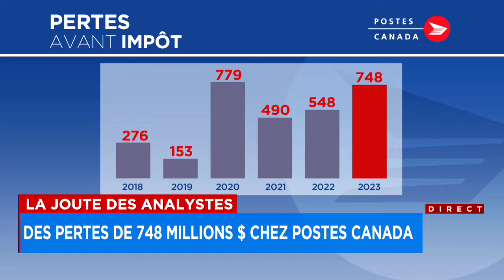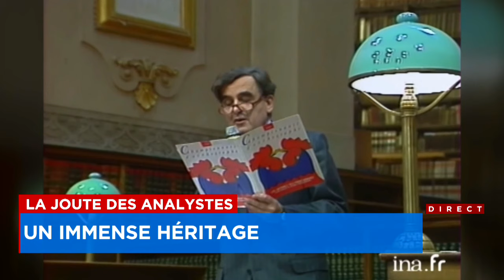La Joute des analystes du lundi 6 mai 2024 (Deuxième partie)